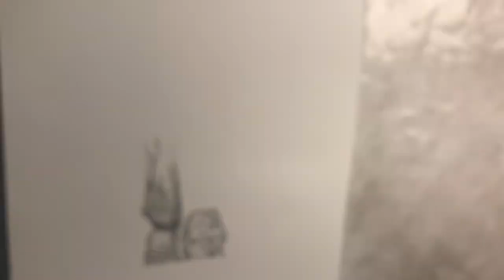"Smoking Grandma" I Highend® Universe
"Smoking Grandma"  I Highend® Art

✖️Timelapse Nr.1

✖️The Artwork was made with Pencil and Charcoals

✖️"Smoking Grandma" drawn by Okolone

 ►The VIDEO  "Smoking Grandma" was produced by Highend® Art

► Intro made with Renderforest

►Press Start Repeat Highend® Art